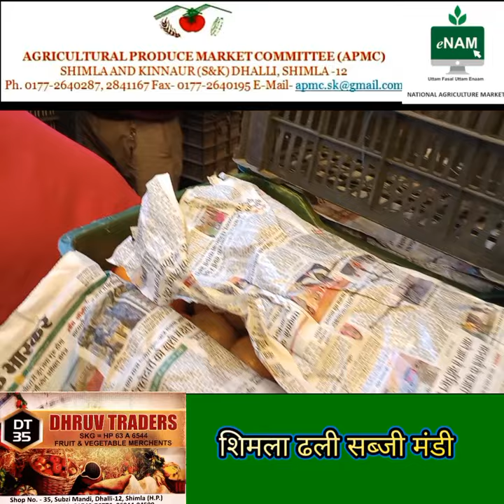शिमला की ढली सब्जी मंडी से लाइव थोक रेट अपडेट।। 10-4-2024